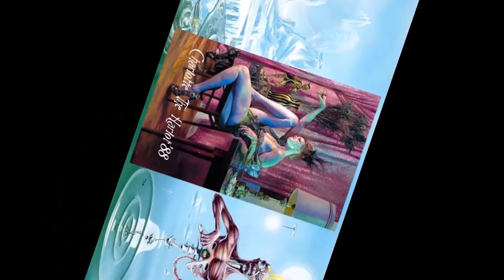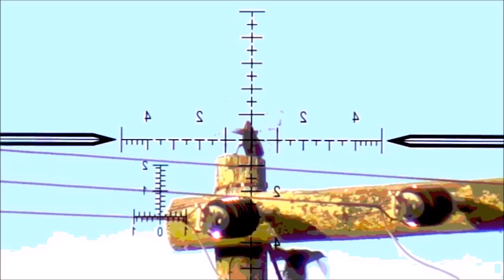Charlotte & the Bird Boys ( Views stuck )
This tune is the Prequel to ' 22 Acacia Avenue ' from the first album. '22' was on the 2nd album 'Number of the Beast'